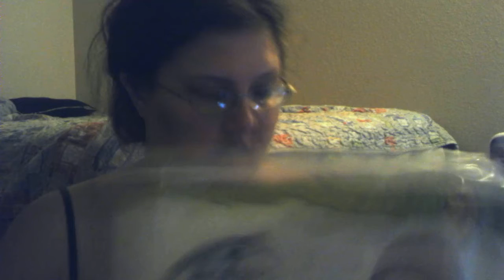unboxing brain barczyk's reptile prime premium bedding part 2